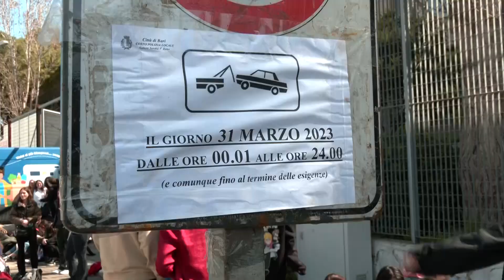Bari si prepara al concerto dei Maneskin: sold out e ore di attesa